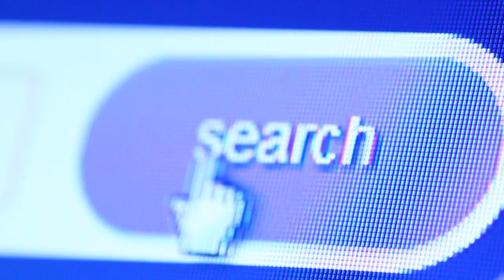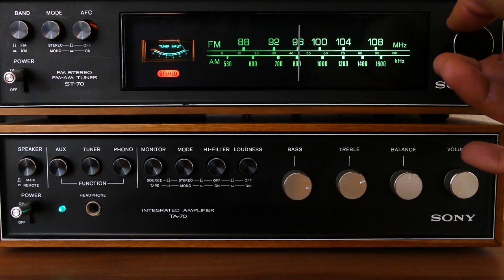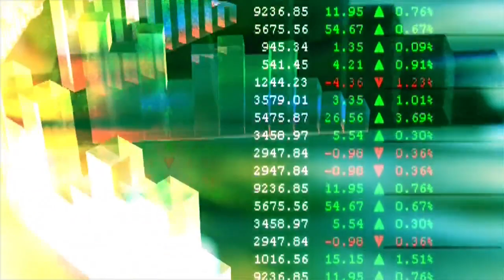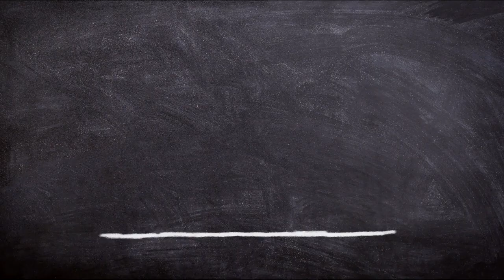5G Die Große GEFAHR für die MENSCHHEIT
5G Internet ist eine sehr große Gefahr für die menschliche Gesundheit wegen der hohen Frequenzen. Bitte informiert euch über dieses Thema

Faktencheck: Starben die Vögel in Den Haag durch 5G-Strahlung?

➤ ZU Guten VIDEOS zum THEMA 5G Internet

●▬▬🎈► INFO ◄🎈▬▬●

●▬▬▬▬🎨►DESIGNER◄🎨▬▬▬▬●

●▬▬▬🎵►MUSIK◄🎵▬▬▬●

 ●▬▬▬🎬►PROGRAMME◄🎬▬▬▬●

✂️ ➤ Schnitt Programm • Adobe Premiere Pro

●▬▬▬►💻EQUIPMENT 💻◄▬▬▬●

●▬▬▬❤️🔥COMMUNITY🔥❤️▬▬▬●